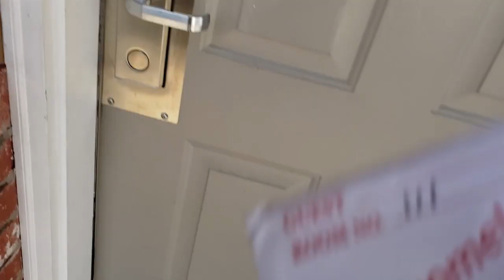Scandinavian festival 2023!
Fun times at the Scandinavian Festival!  Lovely memories!!